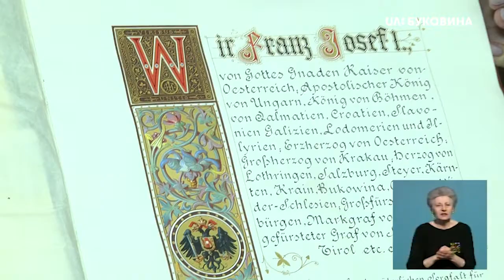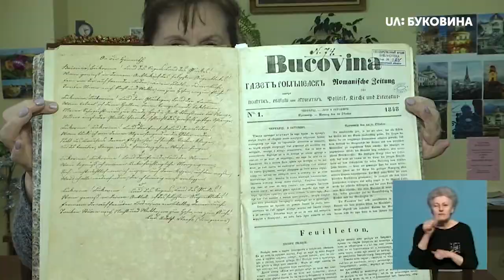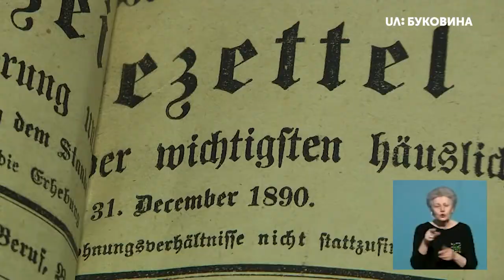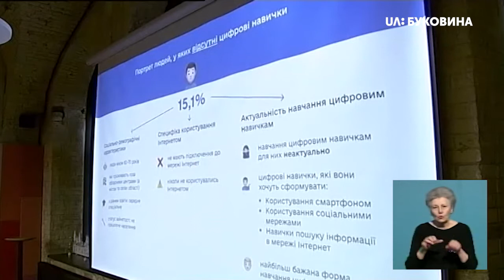24.12.2019. Новини. 19:00